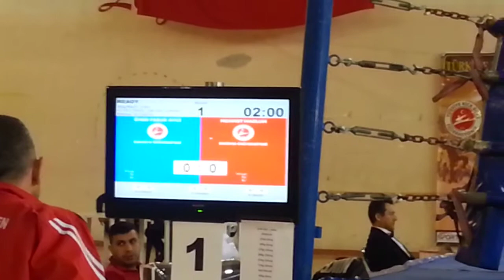Ömer Faruk AVCI kick boks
Kalite Maç